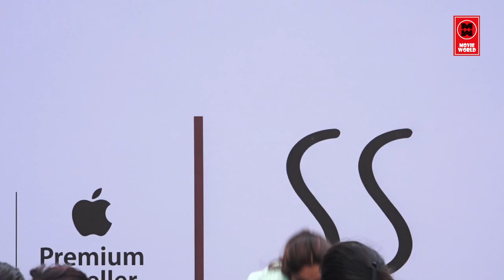SHILPA SHETTY CONDUCTS THE YOGA SESSION APTRONIX INDIA LAUNCH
Breaking news about Bollywood celebrities to entertaining gossip and all the updates about film releases - this is your one stop destination to all things movies. From who is making their big debut in Bollywood to which movie is setting the box office on fire and new film announcements - We have got you covered! We also bring to you all the details about who is shooting where and exclusive paparazzi coverage of Bollywood celebrities. Engaging Bollywood interviews, box office details, interesting trivia about Bollywood films, shoot stories and all the action that goes on behind the scenes. Shilpa Shetty conducted a Yoga Session at the Apple store Aptronix launch event in Mumbai. In an interview with the media Shilpa said, “I was surprised to see so many people in the yoga session because despite such heavy rainfall in the city, they have came in large numbers.” “It was a worthy effort and successful event,” she added. The actress will make a comeback on screen after 13 years with the movie ‘Nikamma’ starring Abhimanyu Dassani and Shirley Setia.